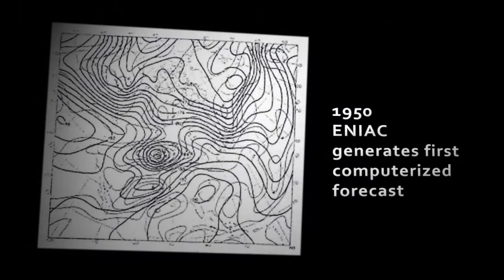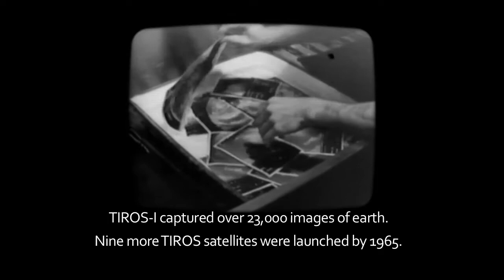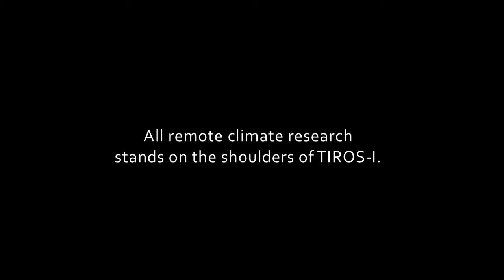TIROS-1 : A Forecast Revolution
Imagine a world without weather satellites and the life-saving forecast they help provide.  See a brief history of TIROS-1, the  world's first weather satellite,  launched in April, 1960.